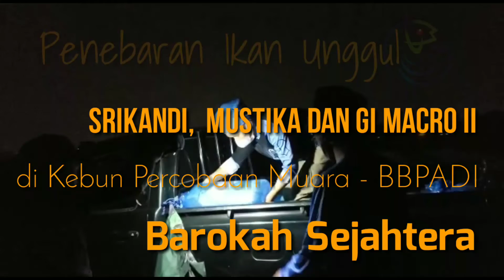penebaran ikan unggul di lahan Minapadi, Mina Barokah Sejahtera, Kebun Percobaan Muara Bogor.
penebaran ikan unggul di lahan Minapadi, Mina Barokah Sejahtera, Kebun Percobaan Muara Bogor - BBPADI.